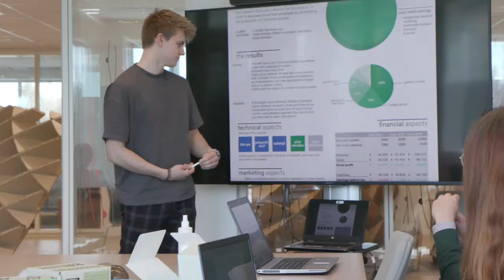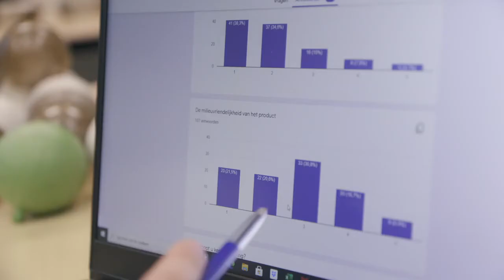Exchange programme Biobased Technology and Business Development Avans Hogeschool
This is an introduction video to one of our minor programmes, which students can attend in their 3rd or 4th year. The exchange programme focuses on sustainable entrepreneurship, biobased economy and the relationship between technology and business.